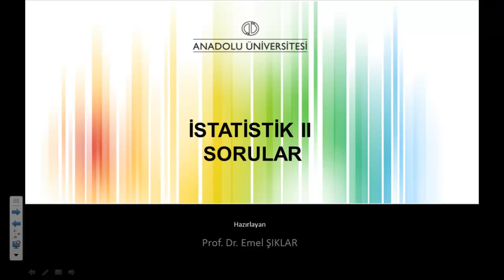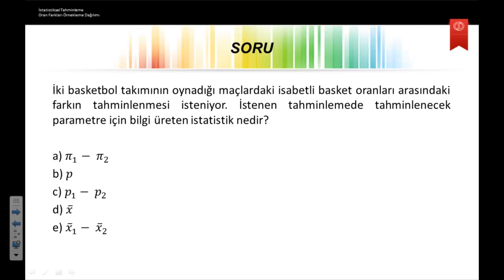İstatistik2 Ü1 S10